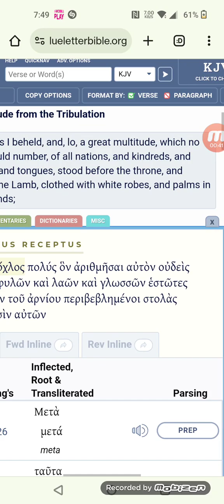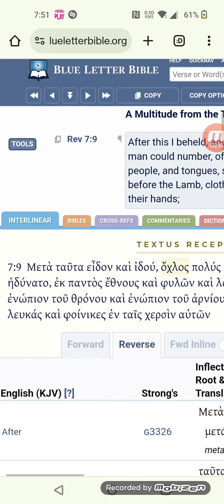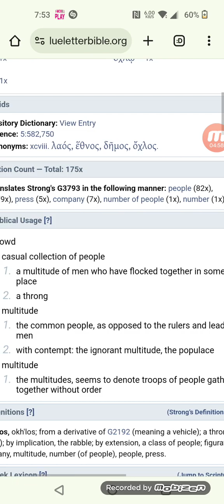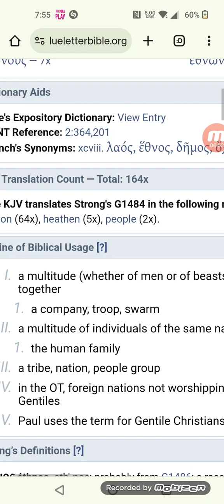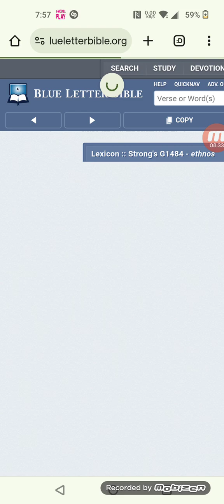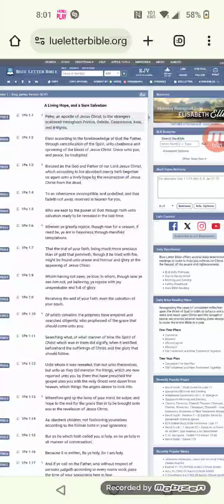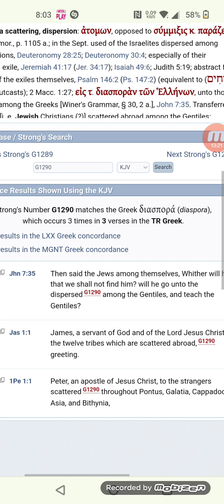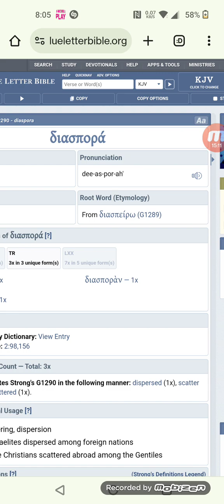The Black Latino and Native Americans scattered among the heathen nations